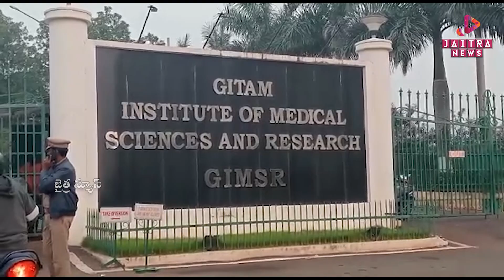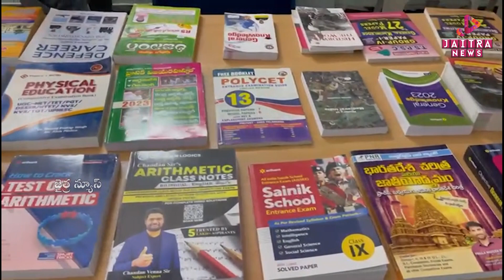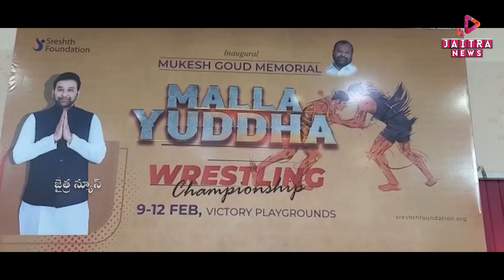పుతిన్ సంధిని తిరస్కరించిన ఉక్రెయిన్ | Jaitra News | Jaitra Live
కుప్పంలో లాఠీ ఛార్జ్ గాయపడ్డవారిని పరామర్శించిన చంద్రబాబు
ప్రతిపక్ష పార్టీలను అడ్డుకొనేందుకు జీవో ఆర్టీ నంబర్ 1
గీతం మెడికల్ కాలేజీ వద్ధ ఉద్రిక్తత
క్రీడా హబ్ గా గజ్వేల్
ముగ్గురిపై తెగబడ్డ ప్రేమోన్మాది
ఇంటూరి నాగేశ్వరరావు రాజేష్ కి బెయిల్
 జీఓ నెంబర్1  వ్యతిరేకిస్తే చట్టరీత్యా నేరం
నష్టపోయిన అభ్యర్థులకు ఉద్యోగాలు ఇవ్వాలి
ఫిబ్రవరి 9 నుండి 12 వరకు మల్లయుద్ధ పోటీలు
 అర్ధరాత్రి ఎస్ఎఫ్ఐ స్టూడెంట్ ధర్నా
వ్యాఖ్యలు చేసినవారిని  జైల్లో కుక్కండి
రెండవ T20 భారత్ పై శ్రీలంక విజయం
| Jaitra News | Jaitra Live

@Jaitra News